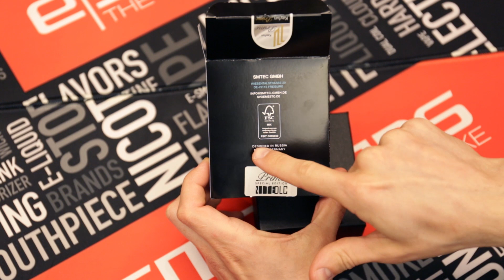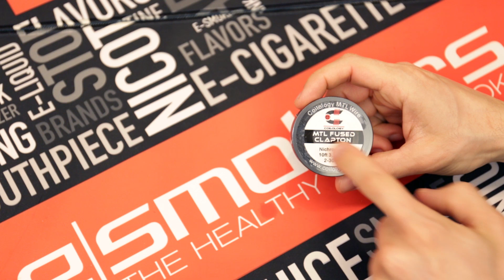Kayfun Prime DLC by SvoeMesto - H ΠΑΡΑΔΟΣΗ ΕΝΟΣ "HIGH END" MTL ΑΤΜΟΠΟΙΗΤΗ!!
Είμαστε μια παρέα απο χομπίστες ατμιστές που μας αρέσει να ψάχνουμε οτι καινούργιο κυκλοφορεί, να το μελετάμε και έπειτα να ανταλλάσσουμε απόψεις μεταξύ μας. Ο σκοπός του καναλιού αυτού είναι να μοιραστούμε με όλους εσάς, την δικιά μας οπτική γωνία, καθώς και τα συμπεράσματα μας, πάνω στα mods, τους ατμοποιητές, τα υγρά αναπλήρωσης και οτι άλλο αφορά την ατμιστική κοινότητα.Ενα μεγάλο ευχαριστώ στα καταστήματα e-smokers ), που μας έδωσαν την ώθηση να το πραγματοποιήσουμε αυτό!

Οι απόψεις μας είναι καθαρά η δικιά μας υποκειμενική αντίληψη πάνω στο εκάστοτε προιόν, προσπαθώντας να δώσουμε όσο πιο αντικειμενική εικόνα μπορούμε, βάση της εμπειρίας μας.

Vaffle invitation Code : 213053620